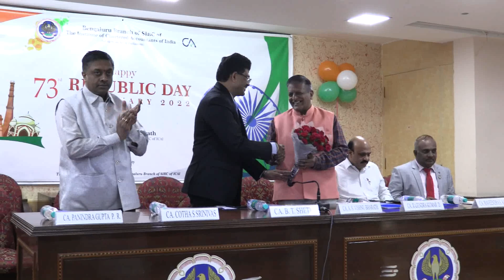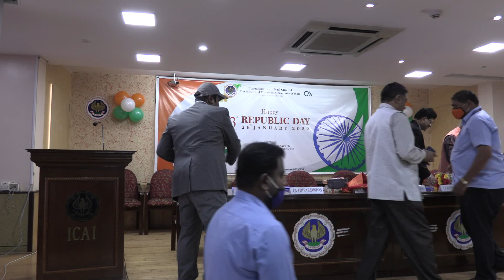73rd Republic Day Celebration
on 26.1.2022 by CA Vishnu Bharath